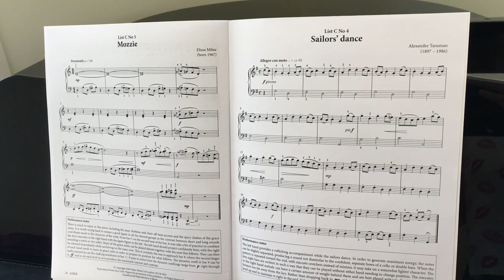Sailor’s Dance Tansman Grade 1 AMEB Series 18 Piano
Grade 1, List C No 4, Sailor’s dance- Alexandre Tansman.